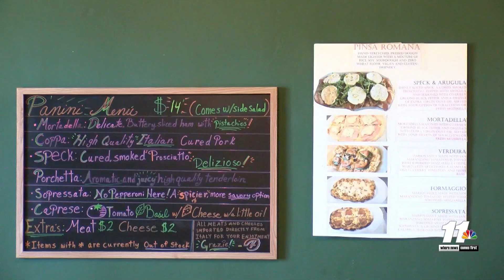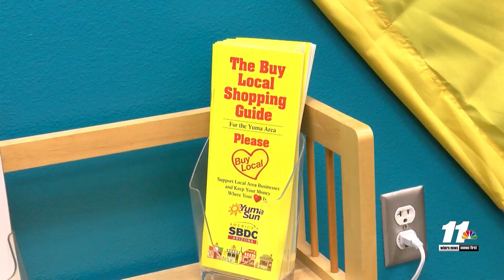Arizona ranks 10th in highest rate of small business failures in the first year